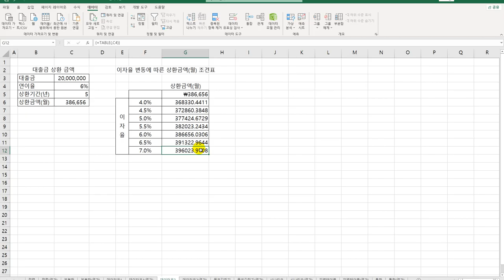[컴활2급 올인원] 17 데이터 표